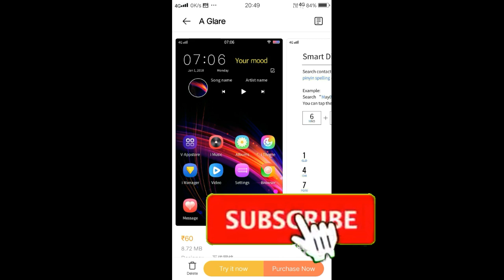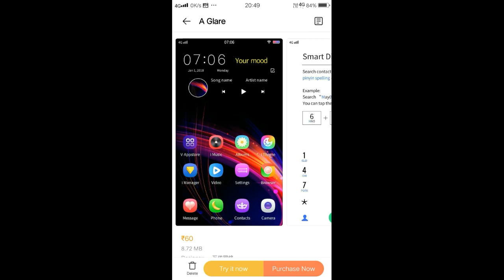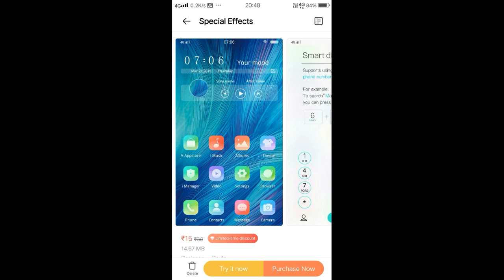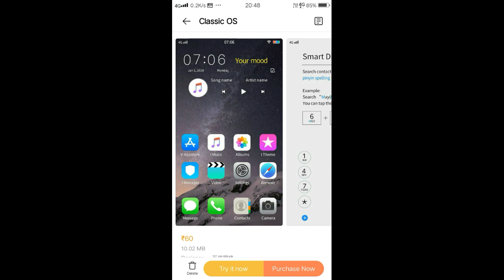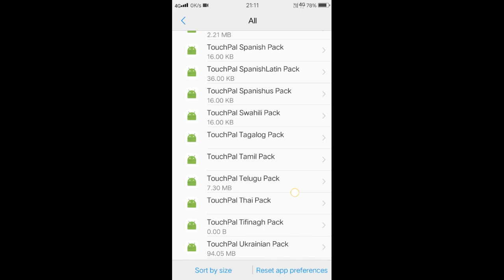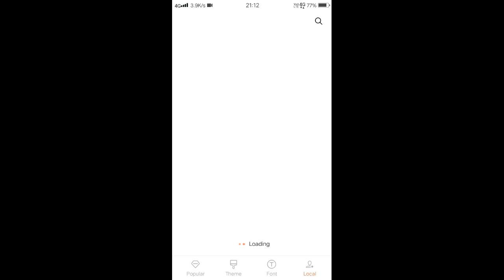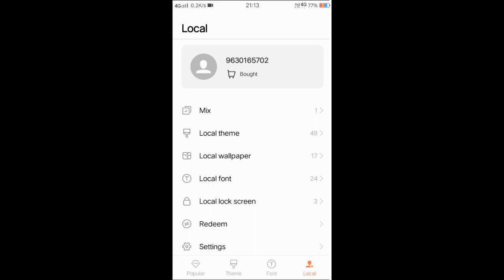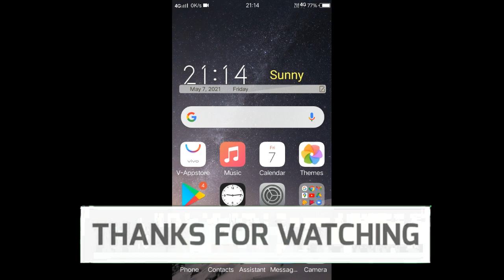Vivo Charging Animation For All Vivo Device | Vivo Charging Animation Theme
In this video we have discussed about iOS theme for all vivo phones and also we have discussed about iOS charging animation.

Topics Covered in this video :
ios 14 theme for vivo
ios theme for vivo
vivo themes itz
ios charging animation for vivo
charging animation for vivo
best ios theme for all vivo phones
ios 14 vivo theme
tema vivo
tema ios 14 for vivo
vivo charging animation theme
vivo charging animation,charging animation theme for vivo
new charging animation feature
speedometer charging animation
tema vivo ios
vivo charging animation for any device
vivo themes itz
tema vivo
speedometer charging animation
tema vivo ios
vivo themes download app
Vivo theme free main download Kasey kare
vivo
vivo themes
Vivo global
Vivo charging animation
Vivo theme itz
Vivo Themes
ios 14 itz theme download
ios 14 theme for vivo itz
ios 14 theme for all vivo
ios 14 theme for vivo download
ios 13 theme for vivo itz
iphone 11 theme for vivo
iphone 11 pro max theme for vivo
vivo theme free trail
how to download free vivo theme
vivo themes download
ios 14 theme install in vivo

Support

Also Watch

How to Download iOS On Any Vivo Phone ?